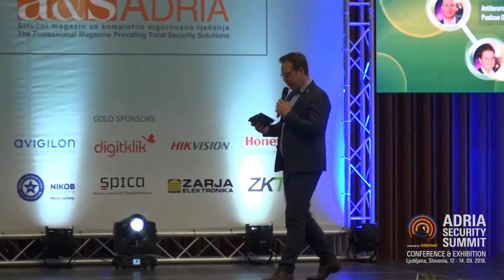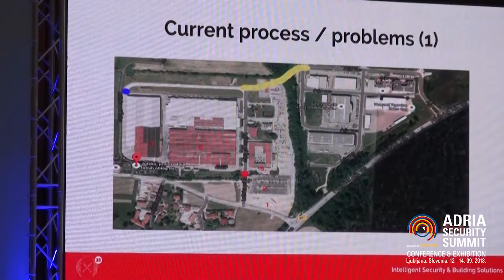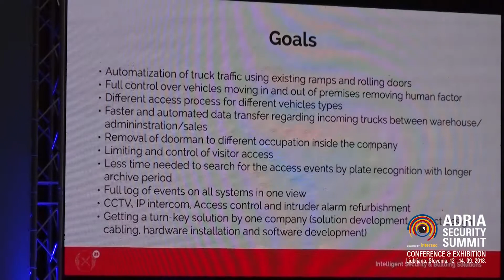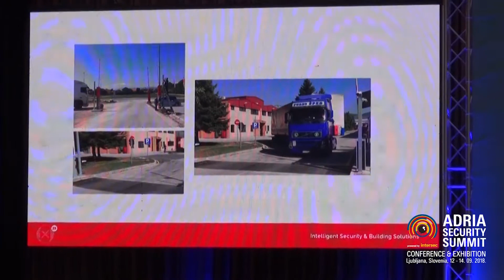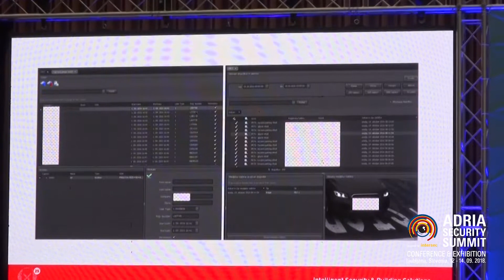Case Study; TENZOR; Miha Senčar; Business Development Manager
INTEGRATED TEHNICAL SECURITY SOLUTION FOR INTERNAL LOGISTICS OPTIMIZATION IN JUTEKS ŽALEC